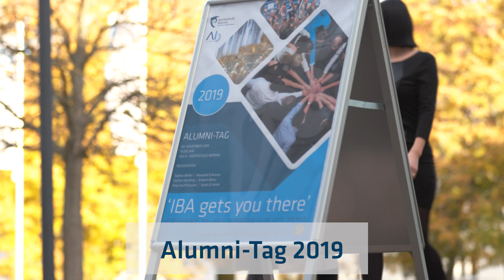Alumni-Tag IBA 2019 - short version